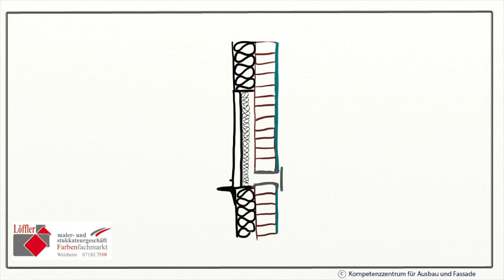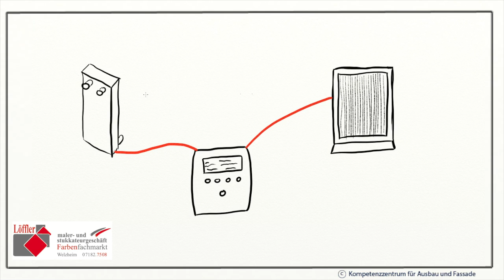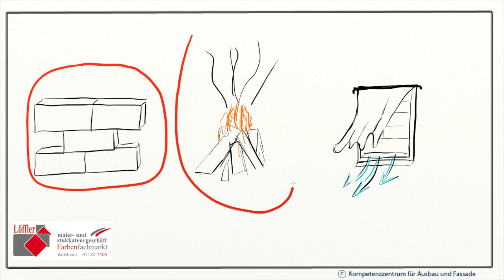Das solare Lüftungssystem Sun Air von Stuckateur Löffler, Welzheim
Das solare Fassadenmodul SunAir wurde in Zusammenarbeit mit unserem Fachverband für Stuckateure weiter entwickelt. Durch diese Kooperation entstand ein einfaches, effizientes und kostengünstiges solares Lüftungssystem, das leicht in Wärmedämmungen an der Fassade integriert werden kann.

Als Stuckateur-Fachbetrieb sind wir zertifiziert, diese Innovationen zu vertreiben und einzubauen. Nähere Informationen erhalten Sie unter:

Stuckateur- und Malerbetrieb
Oliver Löffler GmbH
Hundsberger Straße 35
73642 Welzheim

vertr. Berechtigter GF : Oliver Löffler
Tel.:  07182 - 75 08